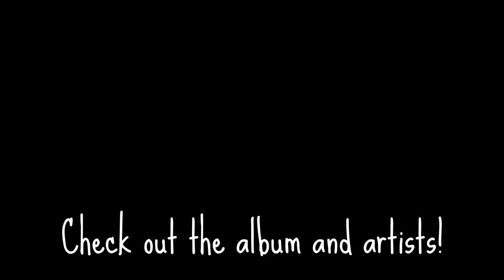【Bass House】 DJT & iblank2apples - Ponez (Xavi Remix) | LDB 3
Spike's notes:

Electro House / Bass House / Future House | 127 | Amin

Remix of a song made by two amazing producers / friends I look up to. I started off trying to make a Future Bounce flip, then when I got to creating a drop I threw some basses on-top and things happened. . . If u enjoy this song, please share it around with your friends and support it on Bandcamp!

Support the album / download!

▼ Check Out the artist, and follow/sub to them if you like what you hear!▼